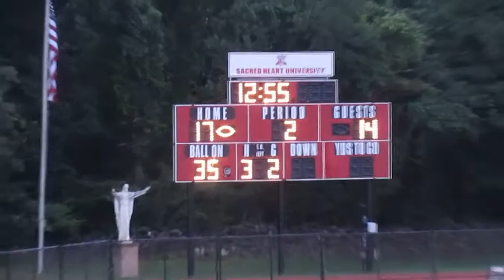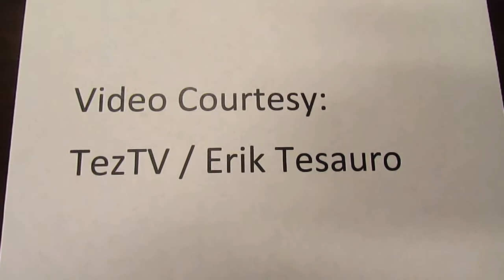Assumption vs Sacred Heart Football - Incredible Touchdown Catch Sam Blake - Sept 13, 2014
Assumption Greyhounds vs Sacred Heart Pioneers
Football Game
Sam Blake incredible catch from Trevor Vasey
Vasey pass to Blake for 62-yard Touchdown - great catch